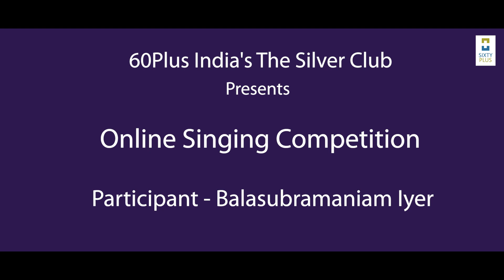Balasubramaniam Iyer | Singing competition for Senior Citizens| Online| Community| 60Plus India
Seniors proudly present themselves, even if they feel shy. Their bravery reminds us that it’s never too late to pursue dreams. Every voice matters and deserves to be celebrated.

60Plus India is India's top parent management platform.